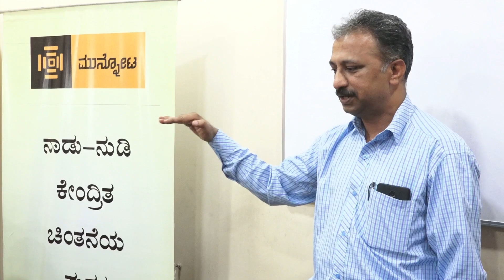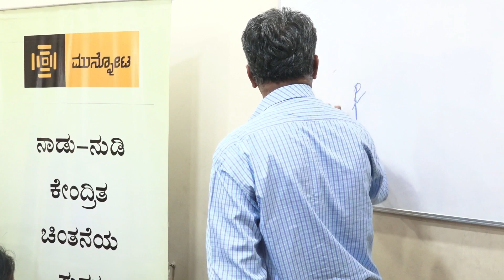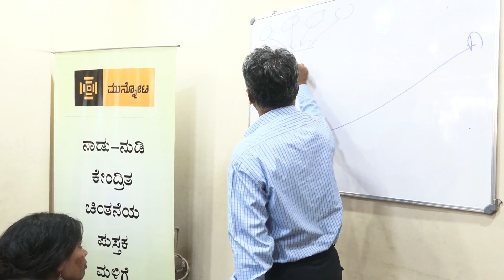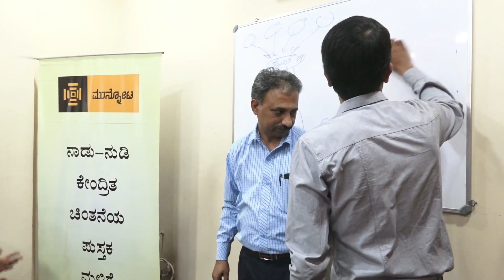ಕವಲು ದಾರಿಯಲ್ಲಿ ಕನ್ನಡನಾಡಿನ ಕಲಿಕೆ - ಭಾಗ ಎರಡು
ಸರ್ಕಾರ ಶುರು ಮಾಡಲು ಮುಂದಾಗಿರುವ ’ಇಂಗ್ಲೀಶ್ ಮಾಧ್ಯಮ ಕಲಿಕೆ’ಯ ಯೋಜನೆ ಹುಟ್ಟುಹಾಕಿರುವ ಹುಸಿ ಭರವಸೆಗಳು ಹಾಗೂ ಜಾರಿ ಮಾಡಲು ಇರುವ ನಿಜತೊಡಕುಗಳ ಬಗ್ಗೆ ಮತ್ತು ಕನ್ನಡದ ಮಕ್ಕಳಿಗಾಗಿ ದೂರದೃಷ್ಟಿಯಿಂದಲೂ, ವೈಜ್ಞಾನಿಕ ಹಿನ್ನೆಲೆಯ ನೆಲೆಗಟ್ಟಿನಿಂದಲೂ ಕೂಡಿದ ಕಲಿಕೆಯ ಏರ್ಪಾಡಿನ ನೀಲಿನಕ್ಷೆ ಹೇಗಿರಬೇಕು, ಅದನ್ನು ಸಾಧ್ಯವಾಗಿಸುವ ದಾರಿ ಯಾವುದು ಅನ್ನುವ ಕುರಿತು ಕನ್ನಡ ಪರ ಚಿಂತಕ ಜಿ. ಆನಂದ್ ಹಾಗೂ ಬರಹಗಾರ ವಸಂತ ಶೆಟ್ಟಿ ಅವರು  ನಡೆಸಿಕೊಟ್ಟ ಮುನ್ನೋಟದ ಮಾತುಕತೆಯ ಎರಡನೆಯ ಭಾಗ